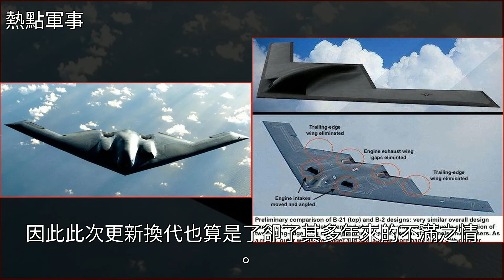美國從來不低頭認輸：160架全新戰略轟炸機蓄勢待發！要全面領先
美國從來不低頭認輸：160架全新戰略轟炸機蓄勢待發！要全面領先空軍,轟炸機,武器,諾斯洛普,格魯曼公司美國從來不低頭認輸：160架全新戰略轟炸機蓄勢待發！要全面領先空軍 轟炸機 武器 諾斯洛普 格魯曼公司